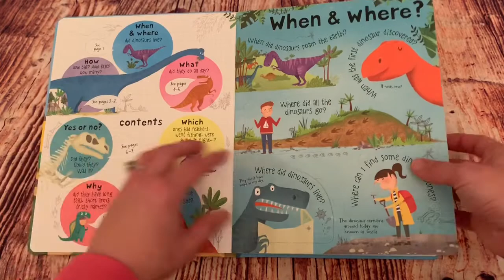Lift-the-Flap Question and Answers Dinosaurs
This delightful book answers all kinds of dinosaur questions that young children ask. Lift the flaps to discover when, where, how, what, which, why, yes or no.

Series: Lift-the-Flap Questions and Answers
These delightful books explore all kinds of questions that young children ask. Lift the flaps to discover who, what, when, where, how, which, and why!